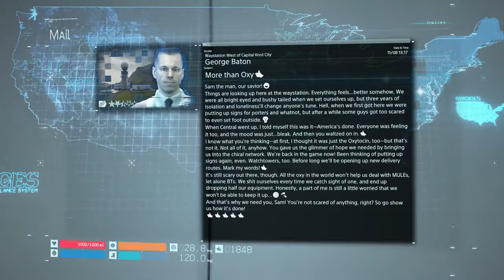Death Stranding, Primer Gameplay Death Stranding Walkthrough Part 4 la obra maestra de Hideo Kojima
Developer:  Kojima Productions
Publisher: Activision
Platform:  PS4, PC
Release Date: November   8th,2019

Alongside Reedus, the game also features Mads Mikkelsen, Léa Seydoux, Margaret Qualley, Troy Baker, Tommie Earl Jenkins, Guillermo del Toro, Nicolas Winding Refn and Lindsay Wagner in supporting roles.
This will be a full walkthrough of Death Stranding     featuring  all cut scenes, all boss fights, boss fights, side missions, upgrades, outfits ,costumes, best moments, final boss and true ending.

We upload daily videos of the latest Video Game Trailers and Gameplays of the latest games to hit the market!!

Welcome! Enjoy watching and sign up for more!